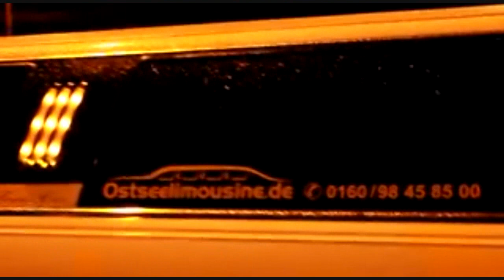Limousinen Service Limousine mieten Stretchlimousinenvermietung Stretchlimo mieten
Stretchlimousine mieten in Rostock. Limousinenservice Deutschlandweit